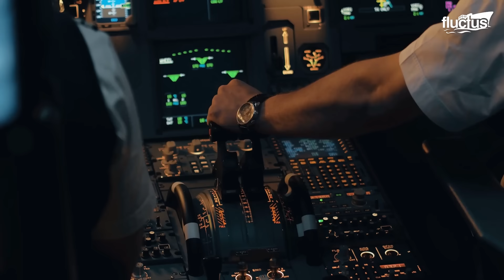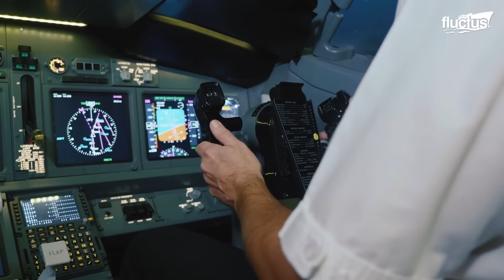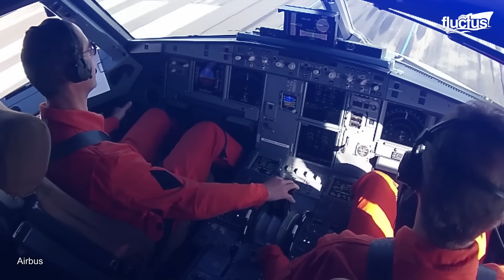The Crazy Process Behind Testing Brand New Millions $ Aircraft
Welcome back to the Fluctus Channel for a feature about how state-of-the-art airplanes get their certificates to operate. In the first place, a series of performance tests are carried out to figure out the performance characteristics of the airplane. With the completion of those tests, the test team focuses more on the components, such as evacuation slides.